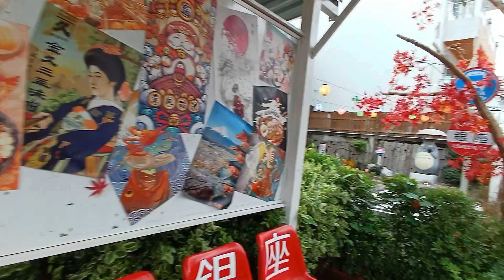[OTP] You look at him...but I look at you.|@BudgetTravelHack Thailand nakhon phanom